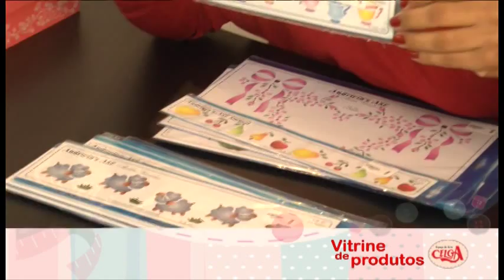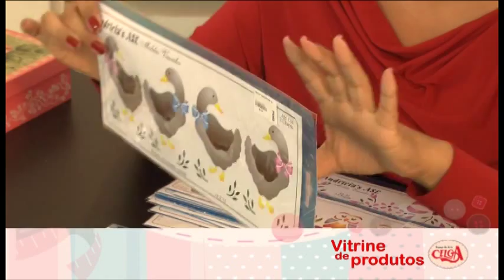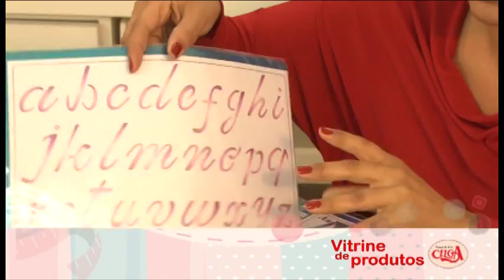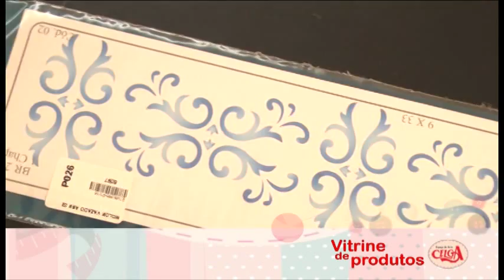Os moldes vazados na dica de produto da Celga.